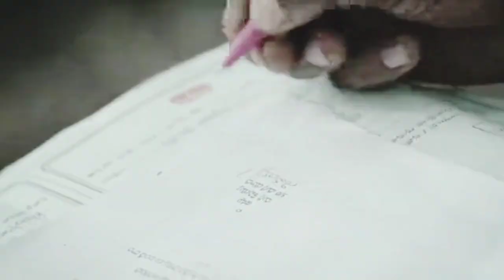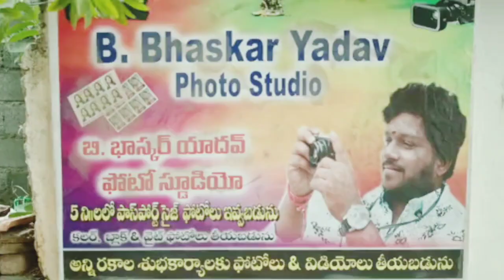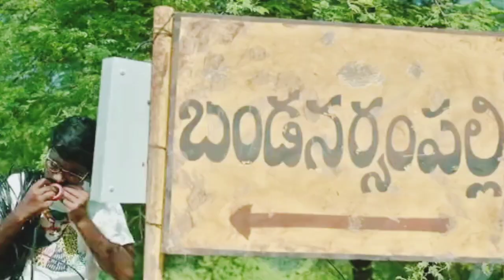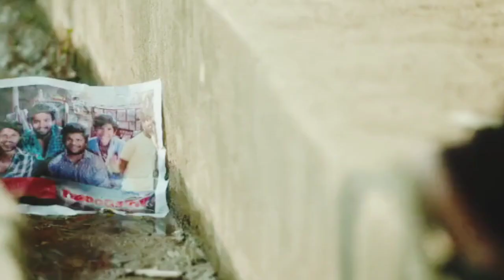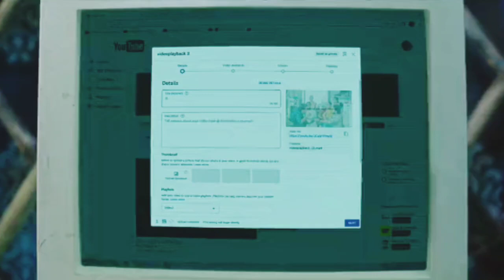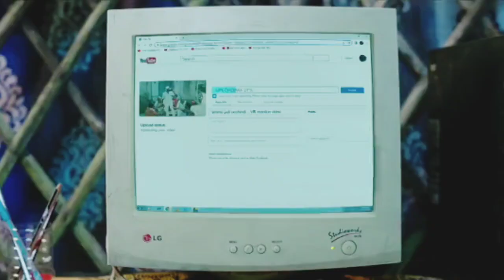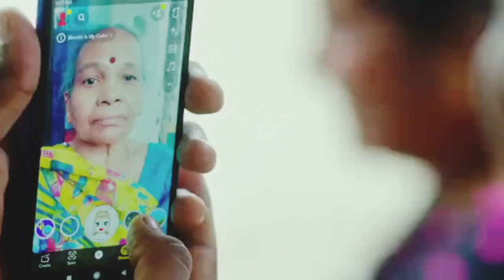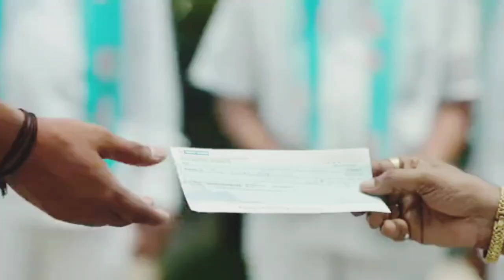Guntur Karam Telugu 2024 Blockbuster Movie HD | Mahesh Babu & Sreelela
guntur karam,
guntur karam song,
guntur kaaram trailer,
guntur karam teaser,
guntur kaaram,
guntur kaaram review,
guntur kaaram songs,
guntur karam full movie in hindi,
guntur kaaram songs telugu,
guntur kaaram movie hindi dubbed,
guntur kaaram pre release event,
guntur kaaram trailer hindi,
guntur karam audio launch,
guntur karam all songs,
guntur karam amma song,
guntur kaaram audio launch,
guntur kaaram audio function,
guntur karam all songs telugu,
guntur kaaram audio songs,
guntur kaaram audio jukebox,
guntur kaaram announcement,
guntur karam audio release,
a guntur kaaram,
a guntur kaaram songs,
a guntur karam song,
ajay ghosh speech in guntur kaaram,
aa kurchi madathupatti guntur kaaram,
about guntur karam movie,
audio launch guntur karam,
mahesh babu av in guntur kaaram,
audio release guntur karam,
guntur kaaram bgm,
guntur kaaram box office collection,
guntur karam background music,
guntur kaaram bgm ringtone,
guntur karam budget,
guntur karam barbell,
guntur karam bgms,
guntur kaaram bangla explain,
guntur kaaram baby song,
guntur karam behind the scenes,
baby guntur kaaram,
barbell guntur kaaram review,
balakrishna about guntur kaaram,
guntur kaaram blue sattai review,
bavo bavo song guntur kaaram,
brahmanandam in guntur kaaram,
budget of guntur karam,
masala biryani song guntur kaaram,
guntur kaaram collection,
guntur kaaram collection telugu,
guntur kaaram collection worldwide,
guntur kaaram chiranjeevi dialogue,
guntur kaaram climax scene,
guntur karam cinema picha,
guntur kaaram collection day 4,
guntur kaaram cover song,
guntur kaaram climax,
guntur kaaram craving song,
chiranjeevi dialogue in guntur kaaram,
guntur kaaram cinema,
celebrities about guntur kaaram,
chiru dialogue in guntur kaaram,
cinedesi guntur kaaram,
guntur kaaram cheppave chirugali,
collection of guntur karam movie,
guntur kaaram cinemapicha,
crazy crazy song guntur karam,
guntur karam dance,
guntur karam dialogue,
guntur karam dj songs,
guntur karam director,
guntur kaaram dum masala song,
guntur karam dance scene,
guntur karam dj,
guntur karam dosa,
guntur kaaram dialogue,
guntur karam dil raju,
dum masala guntur kaaram,
dj guntur karam,
dil raju about guntur kaaram,
devara vs guntur kaaram,
dil raju troll guntur kaaram,
guntur kaaram dum masala song reaction,
dance guntur karam,
guntur kaaram day 1 collection,
director of guntur karam,
dum masala song lyrics whatsapp status guntur karam,
guntur kaaram entry scene,
guntur kaaram explain bangla,
guntur kaaram event,
guntur karam emotional bgm,
guntur kaaram emotional bgm,
guntur kaaram explained in telugu,
guntur kaaram explain hindi,
guntur karam explain in hindi,
guntur karam explained,
guntur kaaram explanation,
guntur kaaram enthaina song,
em rasika raju mari guntur kaaram,
eagle vs guntur kaaram,
enthaina guntur kaaram,
eswari rao in guntur kaaram,
nethakani guntur kaaram,
ek guntur kaaram,
esha manohari priya in guntur kaaram,
explanation of guntur karam,
guntur karam full movie,
guntur karam full movie in telugu,
guntur karam full video song,
guntur karam full song,
guntur karam full movie hindi dubbed,
guntur karam full movie in hindi 2024,
guntur karam full movie in hindi download link,
guntur kaaram flop,
guntur karam fight scene,
full movie guntur karam,
full song guntur karam,
guntur kaaram first single,
guntur kaaram film,
fans about guntur karam,
foreigners reaction on guntur karam,
guntur kaaram free release,
foreigners reaction on guntur karam song,
guntur kaaram cinema full,
guntur karam glimpse,
guntur karam glimpse reaction,
guntur karam guntur karam,
guntur karam genuine review,
guntur karam glimpse bgm,
guntur karam guntur event,
guntur karam guruji speech,
guntur karam glimpse theatre response,
guntur kaaram godown song,
guntur karam genuine public talk,
guntur karam video songs,
guntur karam movie,
guntur karam hindi trailer,
guntur kaaram hindi dubbed movie mahesh babu,
guntur karam hindi movie,
guntur karam hit or flop,
guntur kaaram hindi trailer,
guntur karam hindi teaser,
guntur karam hindi,
guntur karam hindi song,
guntur karam hindi review,
guntur kaaram hindi,
hd guntur karam movie,
h guntur kaaram,
how to download guntur karam movie in hindi,
how to download guntur karam movie,
how to download guntur kaaram movie in telugu,
hindi movie guntur karam,
guntur kaaram vs hanuman,
hanuman versus guntur kaaram,
hanuman or guntur kaaram,
guntur kaaram movie hindi dubbed download,
guntur kaaram interview,
gun